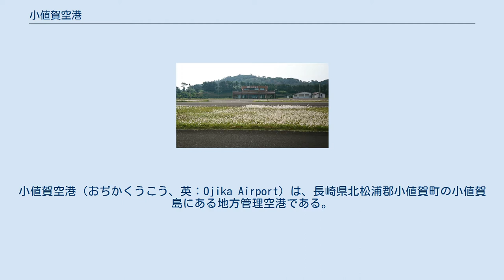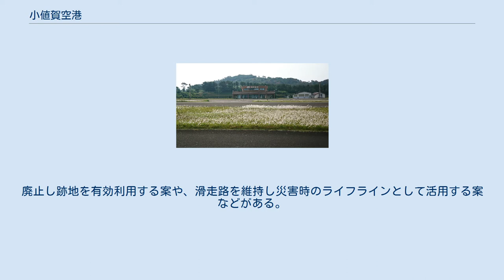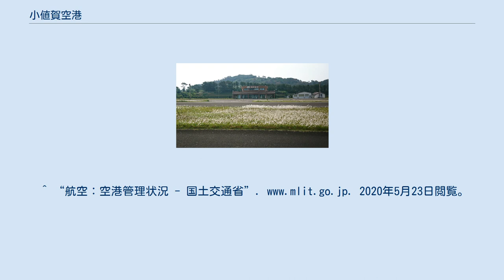小値賀空港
小値賀空港（おぢかくうこう、英：Ojika Airport）は、長崎県北松浦郡小値賀町の小値賀島にある地方管理空港である。
定期便は運航されていない。
 海岸に沿って一部を埋め立てて作られた空港で、1985年12月に開港。
同種の空港としては比較的安価な建設費で作られた空港である。
 管制業務は福岡空港から遠隔で行われている「リモート空港」である。
 オリエンタルエアブリッジがBN-2 アイランダーにて福岡空港と長崎空港に就航していたが、船便との競合もあって、福岡空港便が2004年3月、長崎空港便が2006年3月をもって休止となったのち、定期便の就航は無くなっている。
ただし、現在も職員を配置し、自家用飛行機の受け入れや、救急患者のヘリコプター移送のために運用されている。
 2006年8月以降、長崎県と関係自治体により存続、廃止の議論が行われている。
廃止し跡地を有効利用する案や、滑走路を維持し災害時のライフラインとして活用する案などがある。
 2005年度（定期航空路の休止前） 　着陸回数：677回　乗降客数：3104人 2018年度 　着陸回数：139回　乗降客数：0人 ^ a b “小値賀空港”. 管内空港の現況と出先機関. 国土交通省大阪航空局. 2014年2月26日閲覧。
 ^ “暦年・年度別空港管理状況調書” (PDF) (プレスリリース), 国土交通省, オリジナルの2013年11月1日時点におけるアーカイブ。
2014年2月26日閲覧。
^ “航空：空港管理状況 - 国土交通省”. 2020年5月23日閲覧。